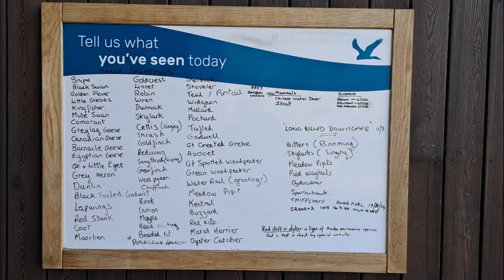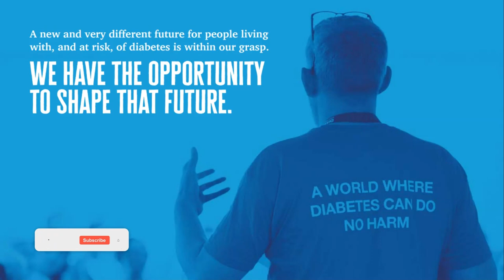Step by Step LEJOG 16.03.24 Training Walk Angles Way Beccles to Oulton Broad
We will be walking from Lands End to John O’Groats raising money for Diabetes UK. We plan to start on St Georges day April 23rd. Hopefully we are both physically fit enough and managing blood sugars will be a learning curve.

We aim to:

1. Enjoy and complete LEJOG, taking it literally Step by Step

2. Raise money for Diabetes UK, who are fighting for a world where diabetes does no harm

3. Raise awareness of the importance of booking that overdue GP check

Please follow our progress on social media, join us for a few steps or a cuppa. We are self funding the trip and plan to use our camper Chitty, using transport to return to the camper each day after walking. All encouragement, advice on routes, parking for Chitty, lifts and ideas always welcome.

Please follow our journey on socials @Step By Step LEJOG